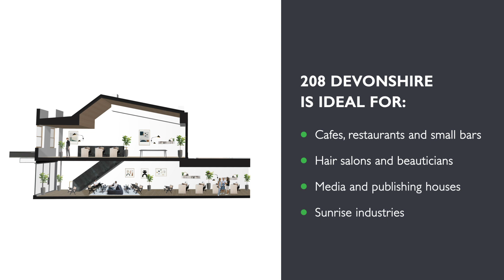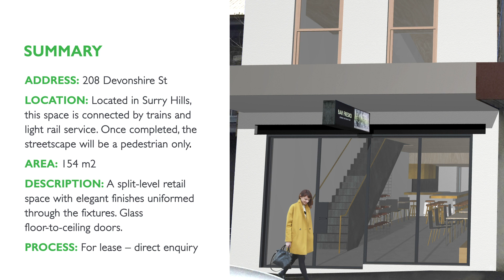For Lease | 208 Devonshire Street, Surry Hills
A beautiful new building for lease in Surry Hills, designed by TZG Architects.

Ideally situated on Devonshire Street, just near the corner of Riley Street.